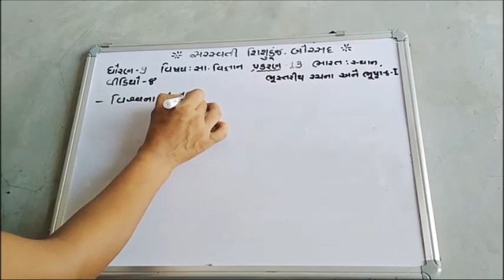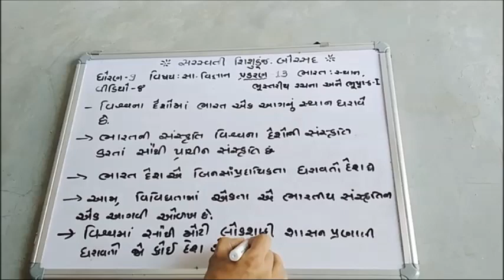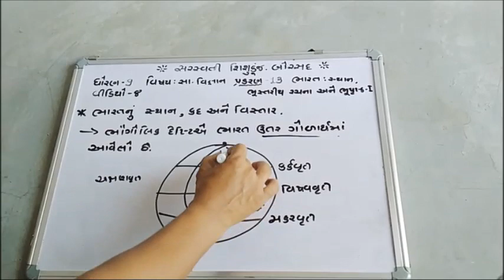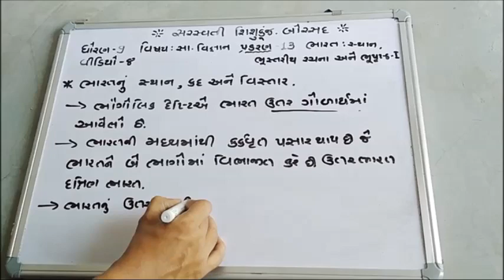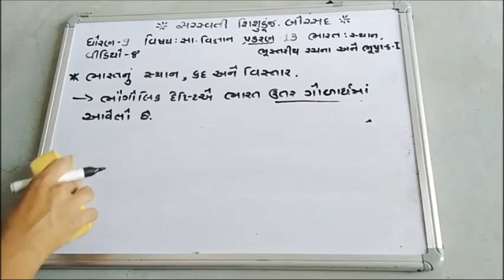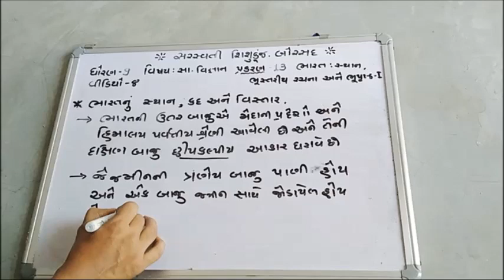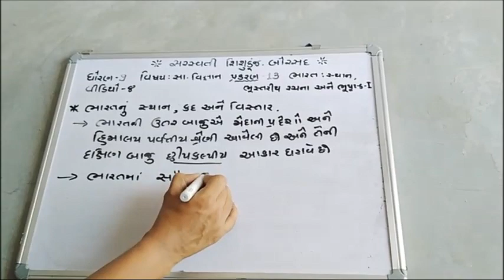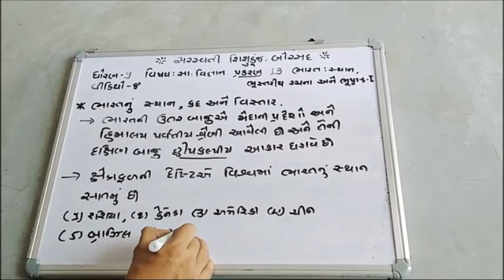ધોરણ-9-સામાજીક વિજ્ઞાન-વિડીયો-8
સરસ્વતી શિશુકૂંજ-બોરસદ